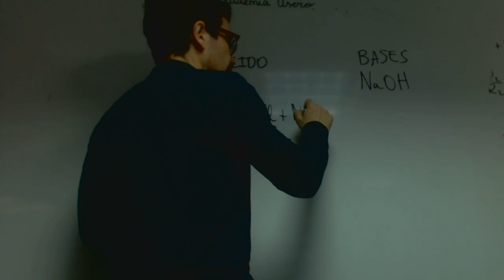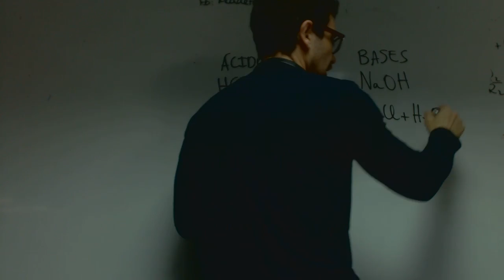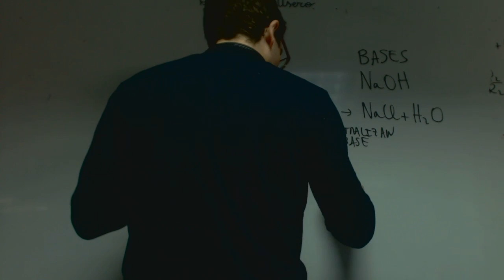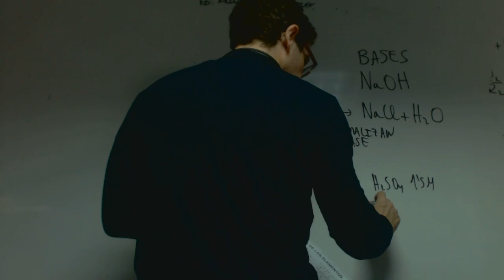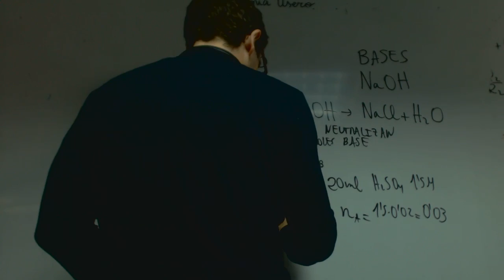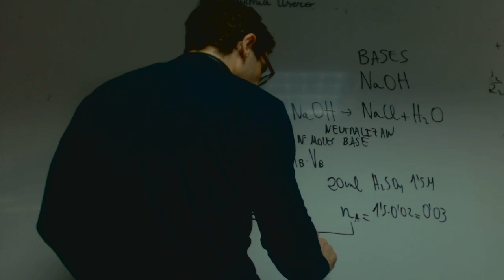Acidos y bases facil Quimica 1 Bachillerato Andres y Carol Academia Usero Estepona